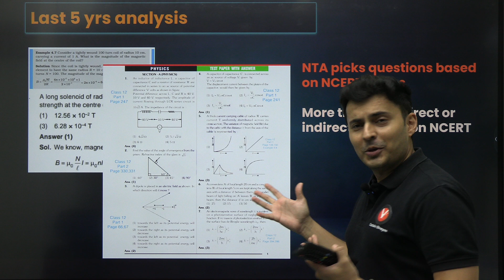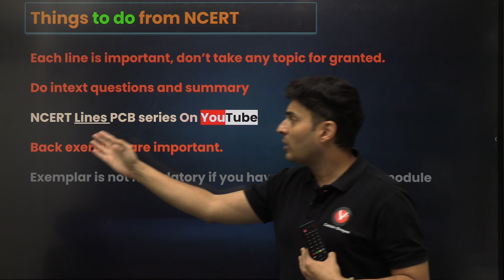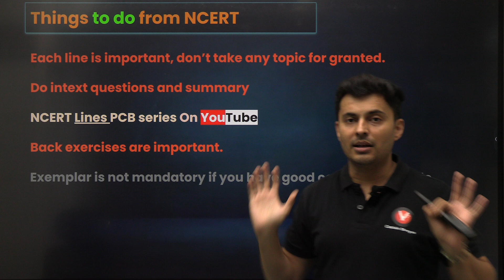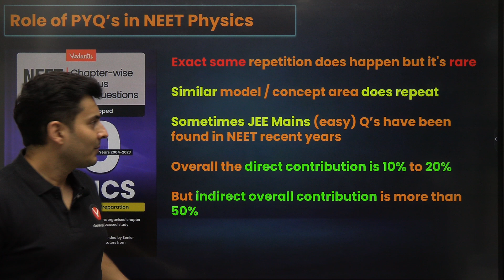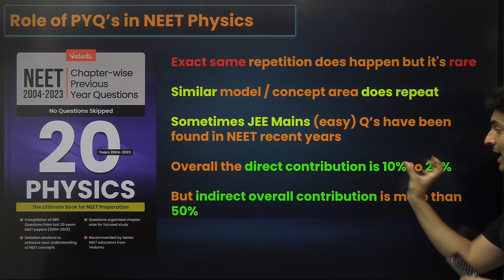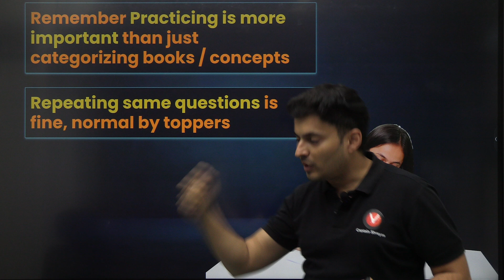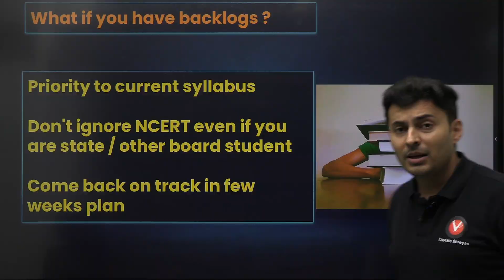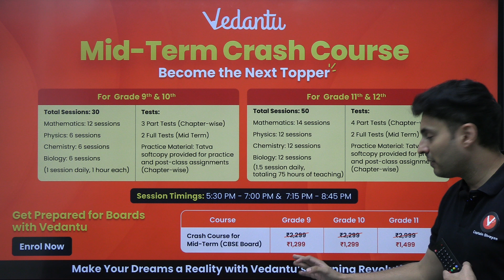Is NCERT & PYQs ENOUGH for the safe score in NEET Physics to CRACK NEET 2025? Shreyas sir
Are NCERT and PYQs enough to secure a safe score in NEET Physics for NEET 2025? Join Shreyas Sir as he breaks down the importance of mastering NCERT and Previous Year Questions (PYQs) and whether they are sufficient to crack NEET 2025. Get expert insights and tips to boost your preparation and aim for top scores! Don't miss out on this essential guide for every NEET aspirant.